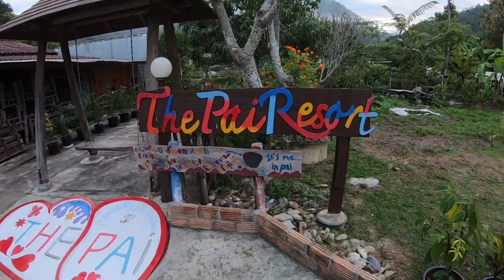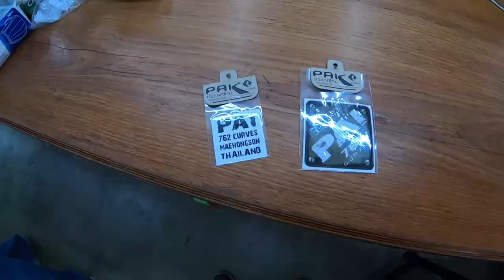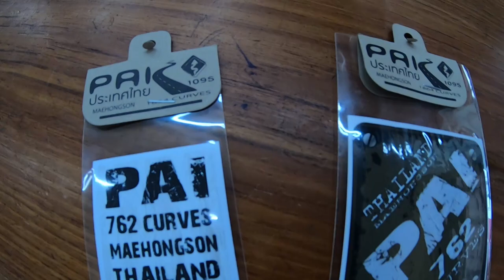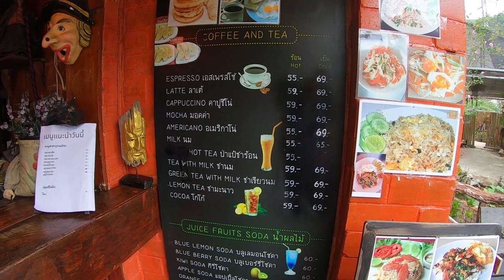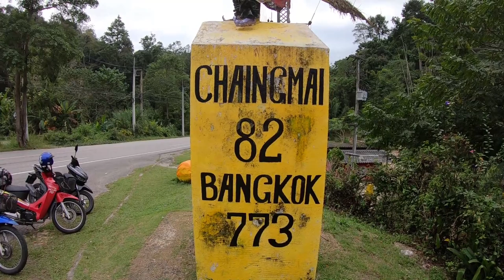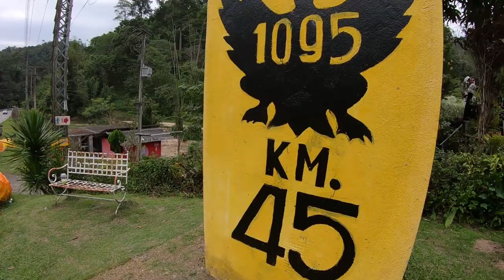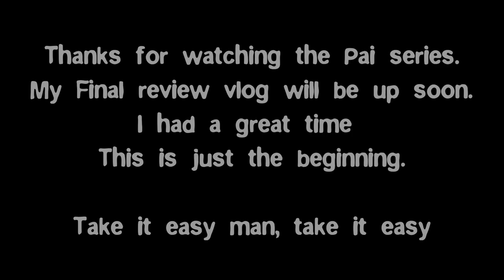Last Day in PAI Northern Thailand 🇹🇭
It's my last 24 hours in Pai Northern Thailand. With a heavy heart, I have to leave and head back to Chiang Mai city. This little town really grew on me over the days I spent here. It's a perfect getaway from Thailand city life. I thought about heading to Mae Hong Son but that will be done on a future road trip. I met some great people in Pai, stayed in some great hotels, and saw some of the great Pai attractions.  Thank you for coming along with me on this Pai Northern Thailand Series.

This is just the beginning. Take it easy man, take it easy.